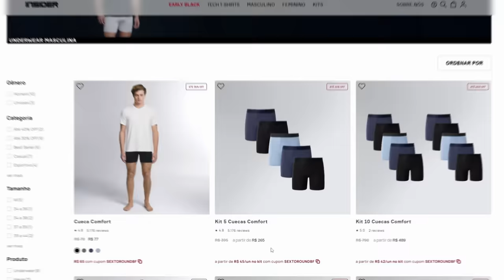HOLLOWAY BRIGA PELO CINTURÃO ATÉ 70KG. QUEM DISCORDA, COME CAPIM